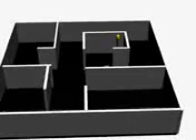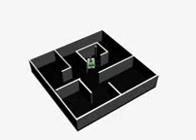Animasi ROBOT BERKAKI "NEW MANDIRI LEGGED" STMIK BANJARBARU UNTUK KRCI BERKAKI 2012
Animasi NEW MANDIRI LEGGED STMIK BANJARBARU 2012